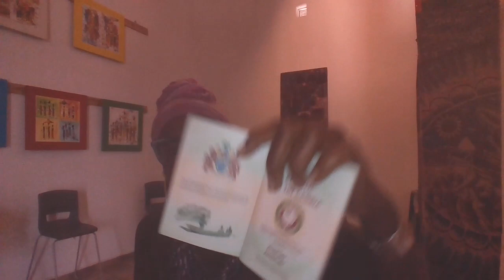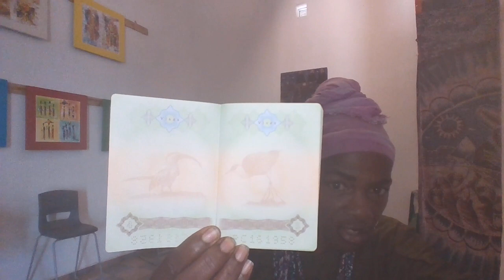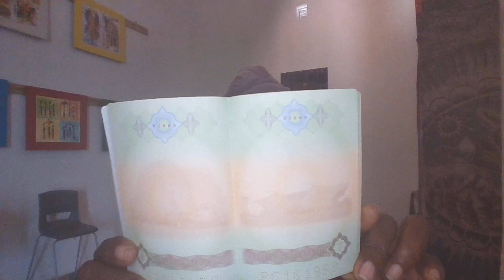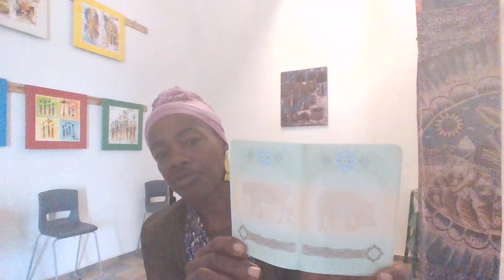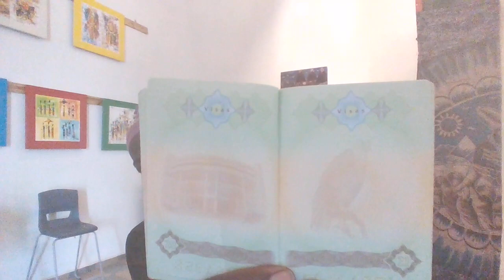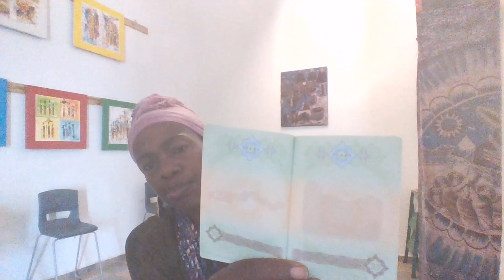2022 Gambian Passport: Things you Should Know!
Diplomatic Passport (Colour: Red): - This category is issued by the Ministry of Foreign Affairs and printed by the Gambia Immigration Department. Diplomatic Passports are issued to prominent government official.

• Service Passport (Colour: Navy Blue):- Is also issued by the Ministry of Foreign Affairs to government officials under the services of the Gambia Government.

• Ordinary Passport (Colour: Green):- Is issued to the general citizenry who do not fall in either categories mentioned above.

 Validity of The Gambian Passport:
All Gambian passports are valid for a period five years from the date of issue as indicated on the Bio-Data Page of the passport. However, Diplomatic and Service passports cease to be valid if the person in whose respect the passport was issued is no longer employed in the services of the Gambia Government.

 Applying For Gambian Passport:
Passport Requirements

• applicant must be a Gambian citizen

• applicant must fill out the passport application form

• applicant must attach two recent passport size photos

• applicant must attach necessary supporting documents

• applicant's form must be countersigned by a Justice of Peace (JP)

 Important:
Not less than seven days notice will be given for each application. The issuing of a passport cannot be guaranteed in less than this period. Exceptions will be made in respect of urgent genuine cases. This note does not apply in the case of applications made by persons outside the Gambia in which case the application processing may take considerably longer.

 Fee:
The Fee for a Gambia Green Ordinary Passport (Machine Readable Passport) is One Thousand Dalasis (D 1000.00) payable upon demand. The fee is non refundable.